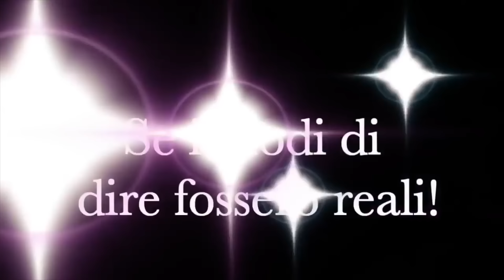REAGISCO AL MIO PASSATO IMBARAZZANTE & CRINGE! (non guardare questo video)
Ho deciso di reagisce al mio passato IMBARAZZANTE e CRINGE! Che vergogna!